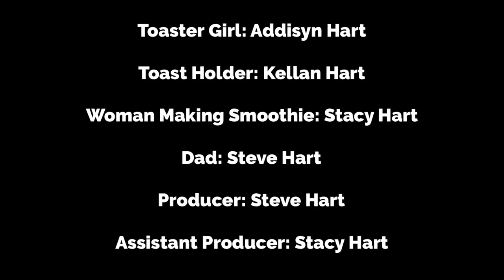Hart Family Short - Addy and The "No Toaster No Problem"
Poor Addy has to live in a home with no toaster.  Thankfully, she has a "fire" for problem solving.

You can get a wig like the one Kellan wore in this video from Amazon at this

If you want to support Steve and The Hart Family, you can purchase a copy of Steve's Children's Book "Big Plane Small Plane"